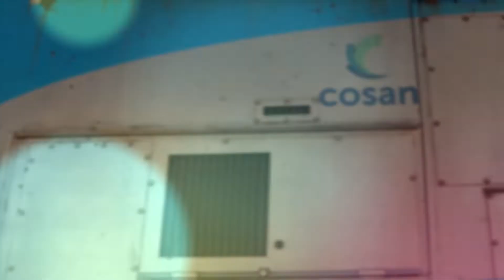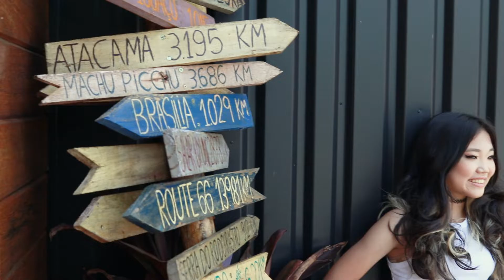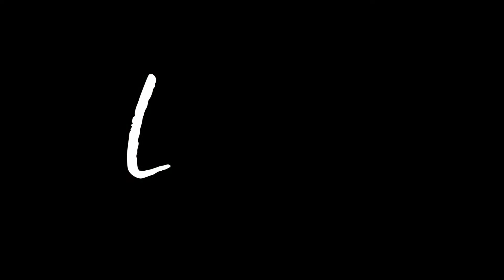Larissa - Pré 15 Anos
São Roque/SP
Fotografia: Luciano Rocha
Imagens: Michelle Campos | Luciano Rocha